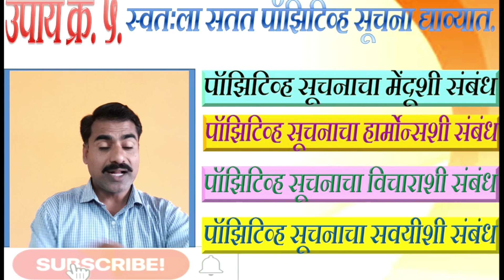how to overcome depression in marathi? Solution on depression in marathi?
सध्या समाजात आरोग्य, शिक्षण, जॉब, नातेसंबंध, अनेक त्रासदायक आठवणी अशा अनेक कारणांमुळे ताणतणाव, चिंता, अस्वस्थता, असुरक्षितता जाणवते, याचाच परिणाम म्हणजे डिप्रेशन, नैराश्य, स्वमग्नता, एंझायटी, OCD यासारखे अनेक मानसिक आजार सुरू होतात.
        भावना व्यक्त करता न आल्याने त्या सतत मनाला टोचत राहतात. मानसिक आजार दिसत नाहीत परंतु आतल्या आत कमजोर बनवतात, याचा पुढे खूप मोठा परिणाम दिसून येतो.
         डिप्रेशन, नैराश्य, स्वमग्नता, एंझायटी, OCD यासारख्या मानसिक आजारापासून दूर राहण्यासाठी उपाययोजना स्पष्ट केलेल्या आहेत.